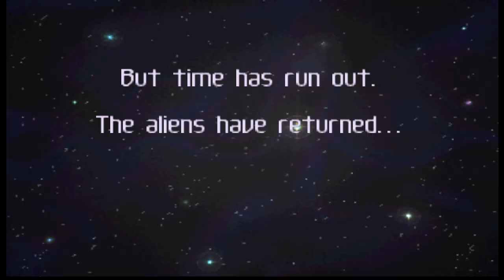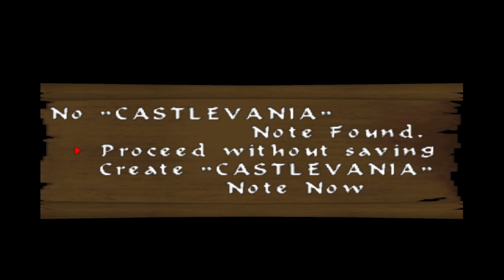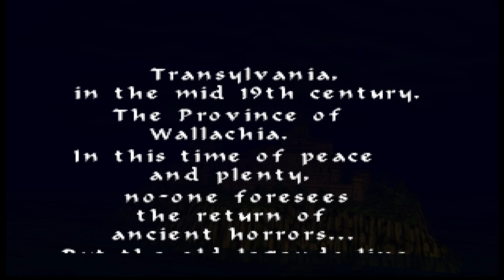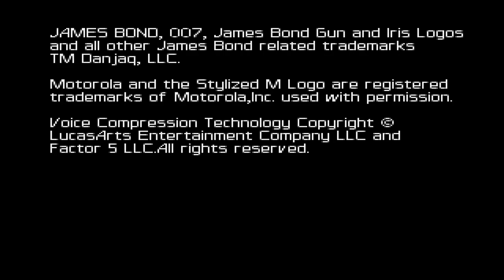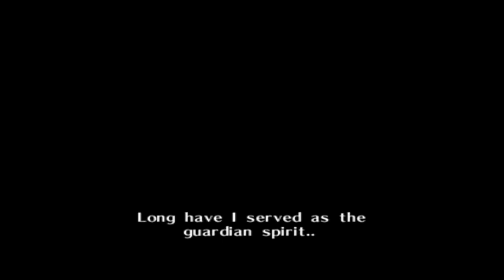Unutulmaz Nintendo 64 Oyunları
Sevgili Retro Evreni sakinleri öncelikle hepinize Merhaba. Bu bölümde Nintendo'nun zamanın en güçlü konsolu Nintendo 64  konsolunun oyunlarını oynayacağım. Nintendo'nun Türkiye piyasasına giriş ile ilgili tutumunu hepimiz biliyoruz. Ankara'da bir konsol dükkanında Nintendo 64'ü görürdüm  konsolun satıldığı dükkanda belli başlı temel oyunlar hariç pek oyun yoktu ve işte bu yüzden pekte almak istemedim. Zamanın popüler yabancı dergilerinden Gamefan ve Electronic Gaming Monthly gibi dergilerinde Castlevania ve Zelda Ocarina Of The Time gibi Nintendo 64 oyunlarını görüp iç geçirirdim. Anılarınızı yorumlara yazmayı unutmayın. Başka bir videoda görüşmek üzere hoşça, dostça ve Retro Evreni ile kalın.
00:00 12:41 Super Mario 64
12:41 32:35 Banjo Kazooie
32:35 42:31 Gta'ya İlham Veren Oyun
42:31 50:08 Castlevania
50:08 55:45 Resident Evil 2
55:45 1:00:19 Pilotwings 64
1:00:19 1:04:38 Wave Race
1:04:38 1:10:22 Super Smash Bros
1:10:22 1:18:48 007 James Bond
1:18:48 1:31:55 Perfect Dark
1:31:55 Zelda Ocarina Of The Time